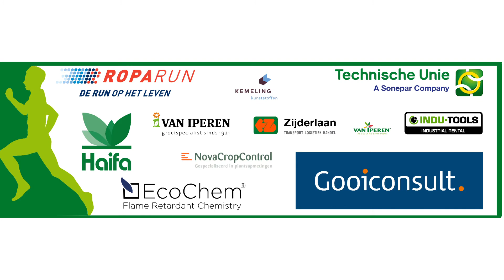Sponsors bedankt 2022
Sponsors bedankt om deze Roparun weer tot een succes te maken.